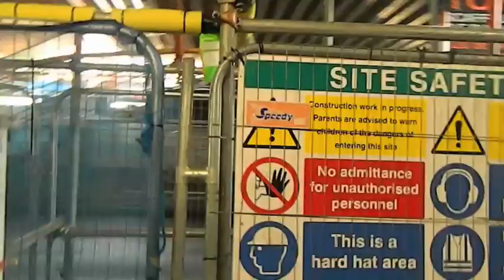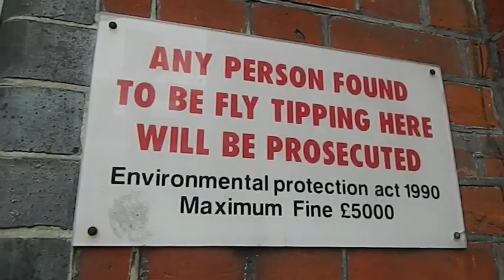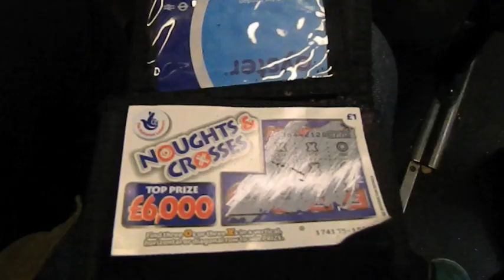My Joanna - Paris Guns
a song about play yer pianner

written, performed and produced by henry marsh

what are paris guns?

ask wiki

!o!